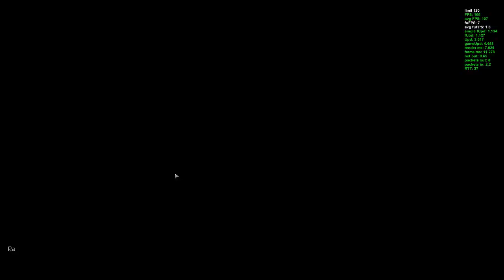Shoreline Extraction at Rock Passage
Beginners in Tarkov